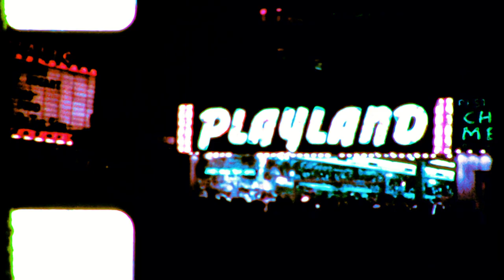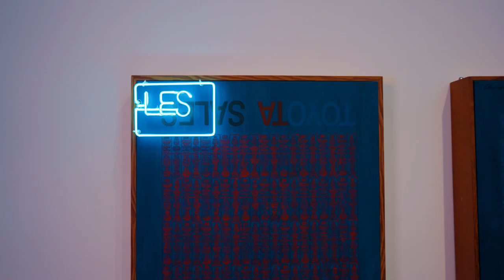"Chryssa & New York"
"Chryssa & New York," on view September 29, 2023–March 10, 2024, presents the innovative art made by the Greek-born artist Chryssa (1933–2013) while she was living in New York City from the late 1950s to the early 1970s.

"Chryssa & New York" is co-organized by the Menil Collection, Houston, and Dia Art Foundation. The exhibition is co-curated by Michelle White, Senior Curator, The Menil Collection, and Megan Holly Witko, External Curator, Dia Art Foundation.